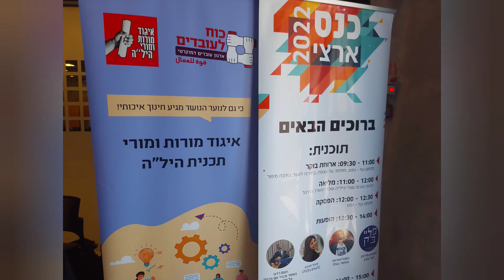День удовольствий.Кибуц Шваим./My Israel./כנס ארצי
Прекрасный день отдыха в кибуце Шваим с коллегами по работе!Нам понравилась территория гостиничного комплекса: зеленые лужайки,много тени,разнообразные цветы и птицы поют как на концерте!Прекрасная столовая с большим разнообращием вкусных блюд,отличный центр культуры! День удался!